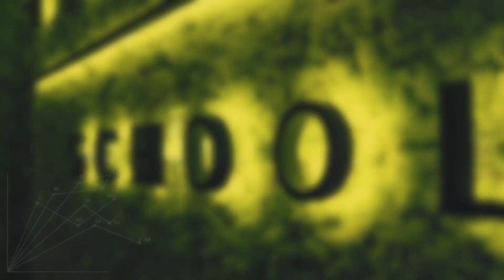Entrevistas Value - Andrew Hollingworth – Holland Advisors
Andrew set up Holland Advisors in 2009 and the Farnam Street Capital Fund in November 2011, he did so after a 20 year career in stock broking and fund management at Merrill Lynch, Redburn Partners and Henderson.

Andrew is greatly influenced by the investment methods of Warren Buffett and many of the features of Farnam Street Capital mirror those of the original Buffett Partnerships. His philosophy is to use analytical and fundamental approaches that have proved successful for many of the great investors of the past. He also has a diversity of style seeking high quality franchises, deep value and special situation investments but all only when priced to give a margin of safety.